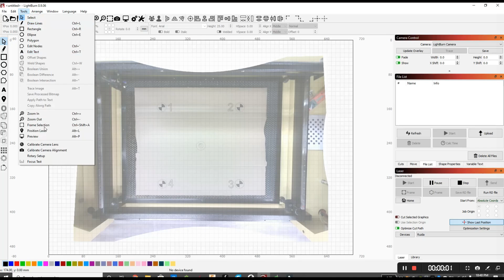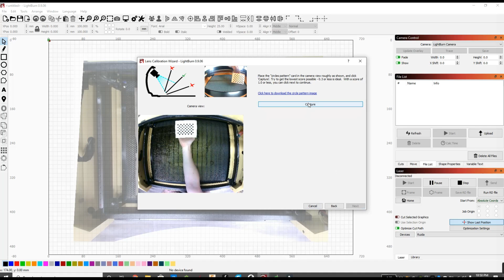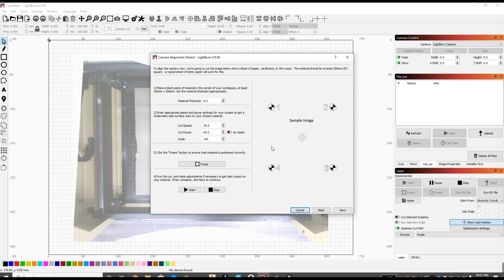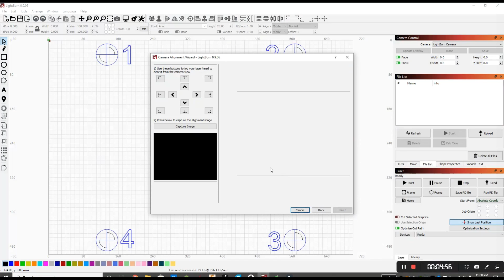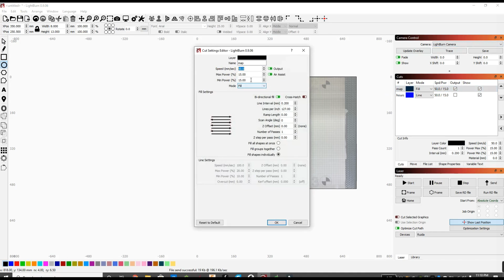Lightburn Camera Calibration For Laser Cutters And Engravers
In this video I walk you through how to setup a camera in your laser cutter or laser engraver.  This camera connects to Lightburn software.  It plugs in USB.  The camera allows you to align your artwork onto you material will precision less than a mm!  Save yourself time and money and stop wasting material.
Watch this video to see how I mounted and setup the camera.  Calibration is simple.

■ Orion Motor Tech 60w Chinese Laser Cutter Engraver
Or
■ 30mA Voltmeter Gauge
■ 6 Inch 390 CFM Inline Duct Fan
■ S&A Genuine CW-5200DH (5200DG upgraded) Industrial Water Chiller 6L Capacity Cooling Water for 80W-150W CO2 Engraving Cutting Machine

FILMING GEAR
■ Panasonic Lumix (main camera)
■ Rode Microphone
■ GoPro Hero 5 Black
■ Neewer 62"/158cm Camera Tripod
■ Neewer 31.5"/80cm Camera Track Dolly Slider Rail System

Myers Woodshop is a participant in the Amazon Services LLC Associates Program, an affiliate advertising program designed to provide a means for sites to earn advertising fees by advertising and linking to Amazon.com. As an Amazon Associate I earn from qualifying purchases on my links.